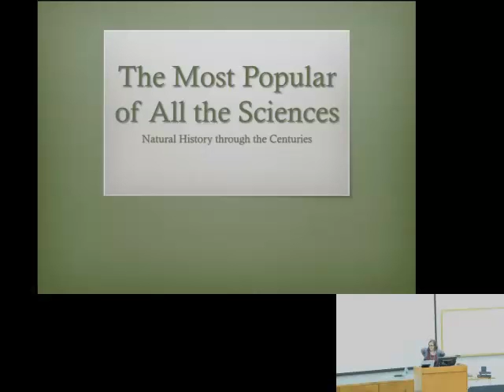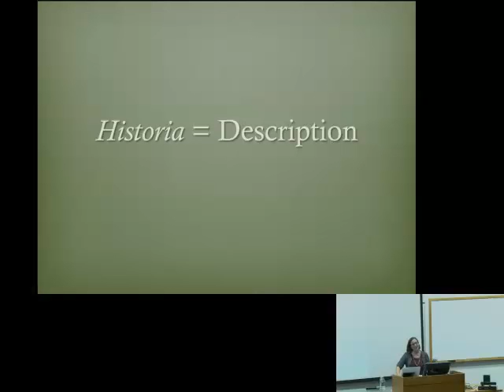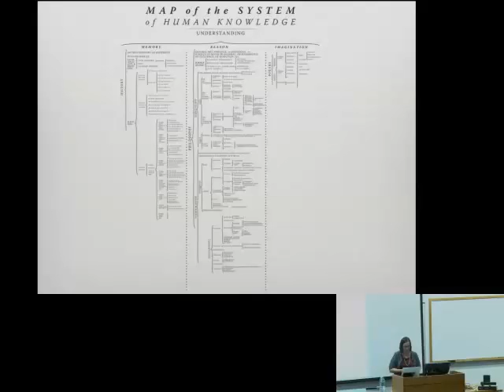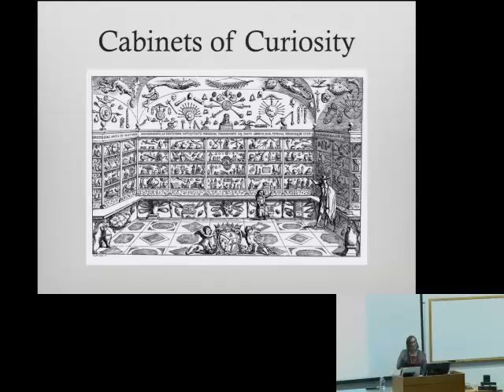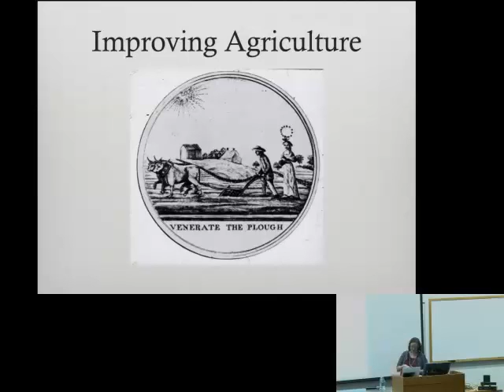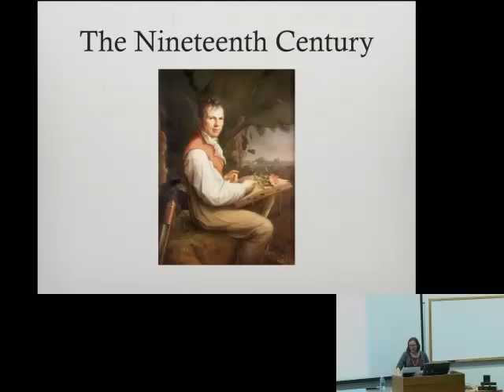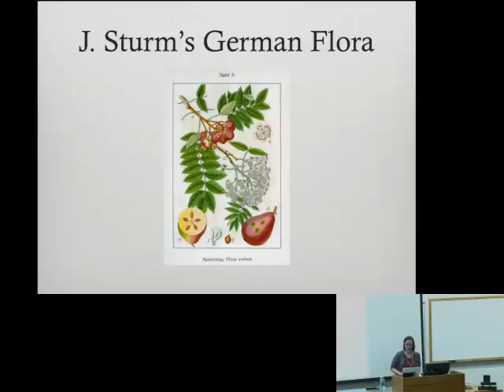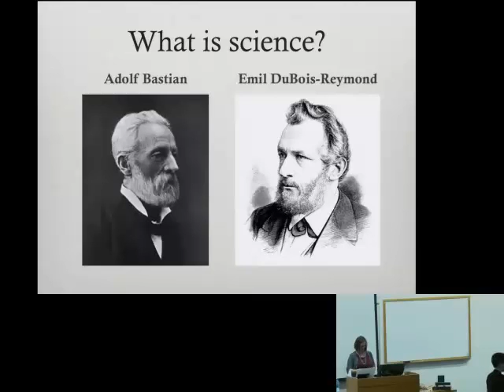Lecture: The Most Popular of Sciences: Natural History through the Centuries, Dr. Denise Phillips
Prof. Denise Phillips gave the lecture “The Most Popular of Sciences: Natural History through the Centuries," on November 25, 2014 at the McClung Museum of Natural History and Culture in honor of the special exhibition, "Birds, Bugs, and Blooms: Natural History Illustration from the 1500s–1800s."

In the world of contemporary science, natural history is generally seen as an old-fashioned pursuit of modest intellectual stature. Between 1500 and 1900, in contrast, natural history was the most fashionable and widely admired branch of the sciences. During the fifteenth and sixteenth centuries, it had a strong following among Renaissance nobles, rulers and wealthy merchants. In the eighteenth and nineteenth centuries, it held a prominent place in the drawing rooms of Europe’s middle classes. This lecture considers the reasons that people found natural history so interesting during these centuries, and also look at some of the legacies of natural history’s long period of cultural prominence.